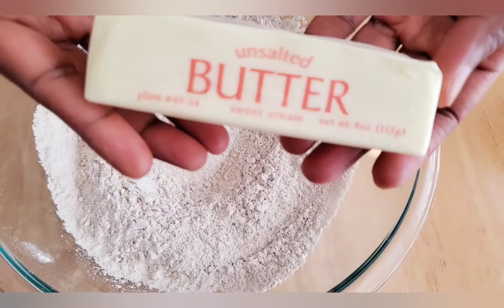Home Made Apple Pie Recipe with Whole Wheat Pie Crust/Whole Wheat Apple Pie by Everyday Life Recipes